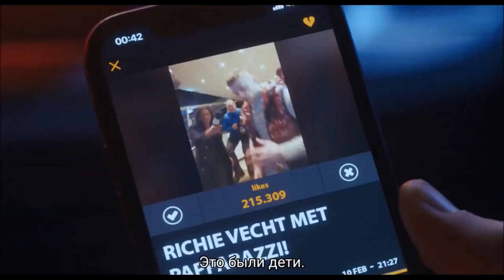Вечно богатый (Forever Rich) 2021 трейлер с русскими субтитрами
Восходящая суперзвезда рэпа выходит из себя, когда унизительное видео становится вирусным и толкает его на битву за искупление в течение одной долгой ночи.